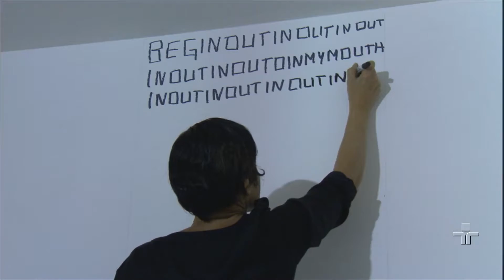Metrópolis: Mostra de performance-art Verbo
A mostra de performance-arte Verbo chega à décima primeira edição, na galeria vermelho. São 39 artistas de 11 países apresentado trabalhos de expressão corporal.